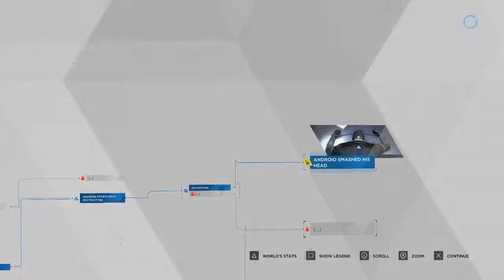Detroit: Become Human │ Part 8: Game Play │ Backlogged Games